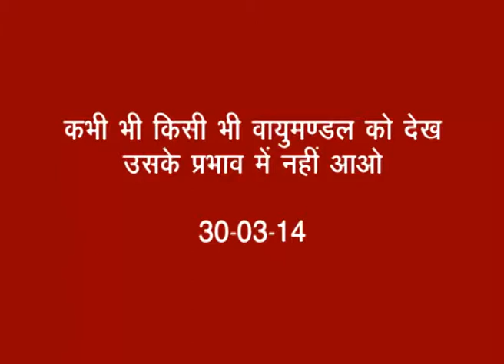Kabhi Bhi Kisi Bhi Vayumandal 30 03 14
Kabhi Bhi Kisi Bhi Vayumandal Ke Prabhav Me Nahin Aaana

30-03-14